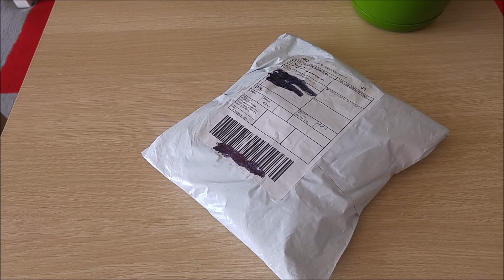Aliexpress. Sklep "YouthTime Store" Odzież sportowa Legginsy do biegania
Dzisiaj film z zakupów w sklepie z odzieżą sportową "YouthTime Store"

To mój debiut z zakupami w sklepie z takim asortymentem.

Link do sklepu Sklep YouthTime: